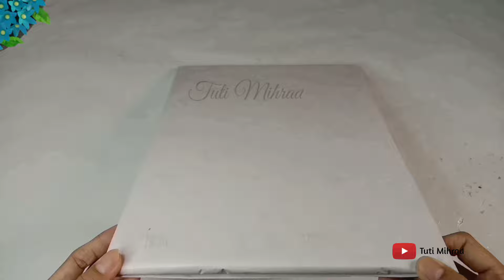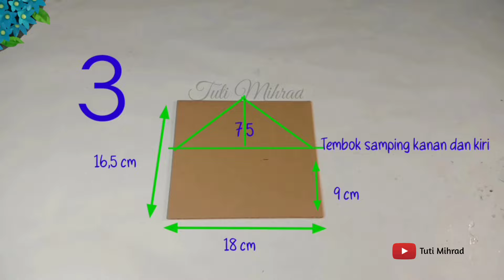Cara Membuat Maket Rumah Kebaya PLBJ kelas 6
Maket merupakan miniatur atau bentuk tiruan dalam tiga dimensi dan berukuran kecil, Cara membuat maket rumah kebaya dari kardus bekas dan kertas origami.
Cara membuat maket rumah adat Betawi.

Untuk pagar halaman, kertas origami nya di tempel pada karton/dus bekas kotak makanan, kotak nasi, mohon maaf terlewat tidak ke videoin 🙏

Cara nya sangat mudah ya. alat dan bahan di sertakan di video.
Tugas PLBJ kelas 6

Terimakasih
Tuti Mihrad